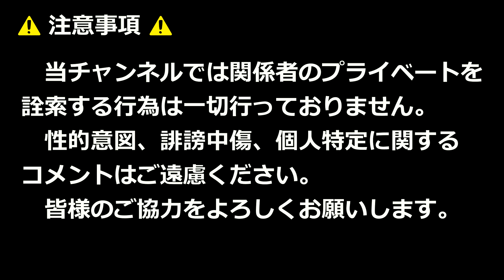2024年6月のみやきマルシェ（佐賀県みやき町）でのエイサー！！琉球音頭など！！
9:30~ 琉球音頭

2024年6月30日

【使用BGM】
OP